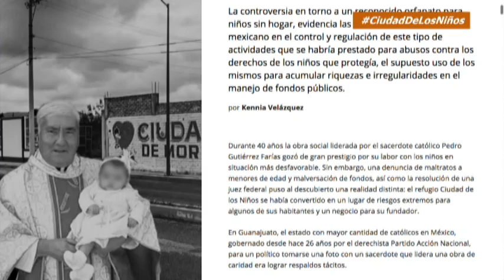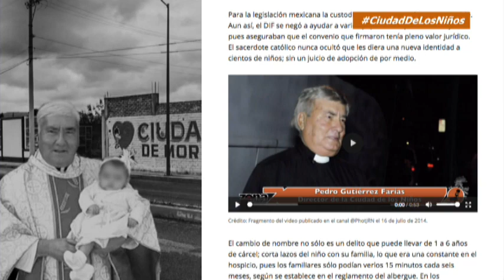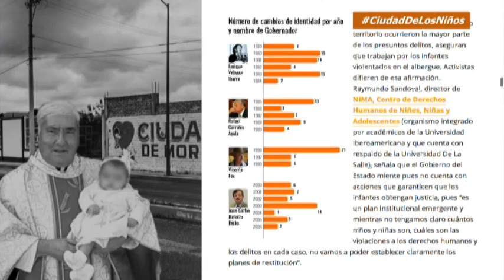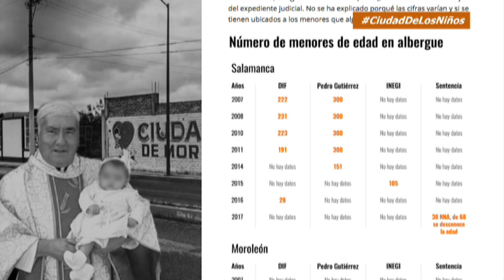Zfreporte: Investigación sobre la CiudadDeLosNiños recibe mención honorífica de la Conapred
Ciudad de México / León, Gto. Justo cuando se hace evidente que el gobierno del estado, encabezado por el panista Miguel Márquez, se niega a investigar los abusos que ocurrieron en la “Ciudad de los Niños”, albergue ubicado en la ciudad de Salamanca, el trabajo de investigación a partir de la sentencia de la juez federal Karla María Macías Lovera sobre las relaciones políticas del sacerdote Pedro Gutiérrez y los manejos financieros de la institución, además de las graves violaciones a los derechos de niños, niñas y adolescentes, recibe un reconocimiento del concurso nacional de periodismo contra la discriminación.